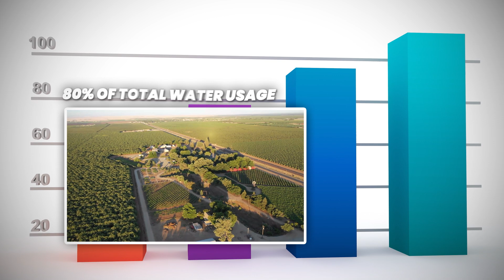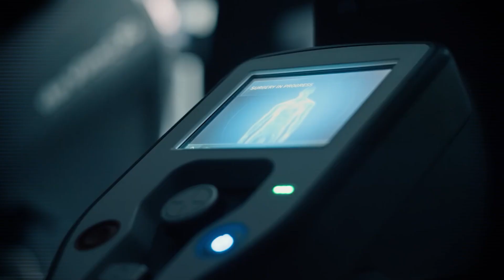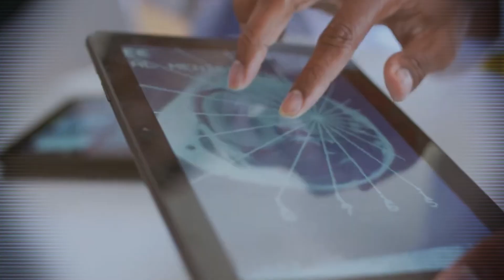10 Mind Blowing Ways AI Will Change Our World By 2030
Step into a futuristic world where flying taxis and holographic virtual assistants are everyday things. This isn't just sci-fi; it's a reality where artificial intelligence predicts disasters, transforms farming in California, and revolutionizes healthcare by spotting diseases early. Imagine super-precise robotic surgeries and virtual healthcare accessible to everyone.

And it doesn't stop there—robots are becoming our space explorers, uncovering the mysteries of the cosmos. It's a glimpse into a high-tech future that's not just cool but downright mind-blowing!

🚀 About VideoCEOs:
Welcome to VideoCEOs—your go-to for AI-powered, faceless B2B video content. No need to be on camera to get noticed. Our AI boosts your online visibility and helps you lead in your industry